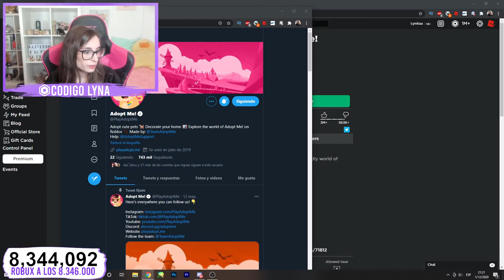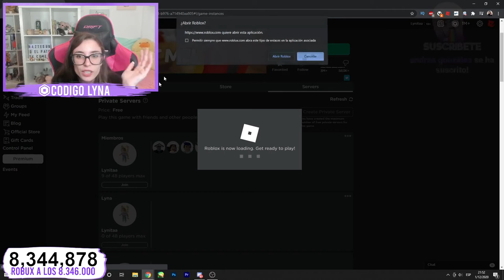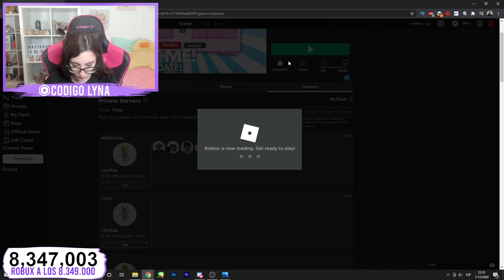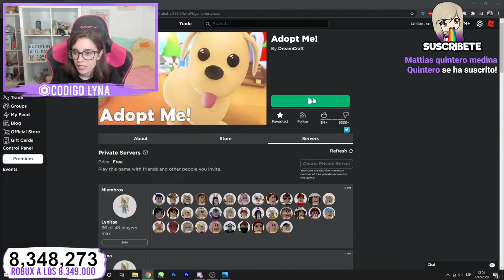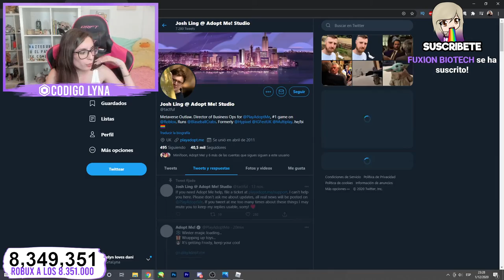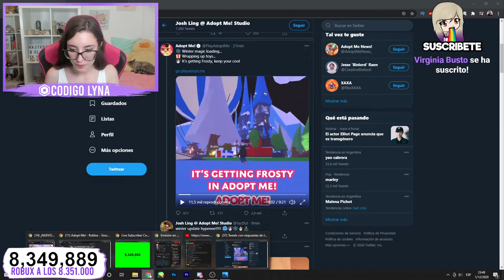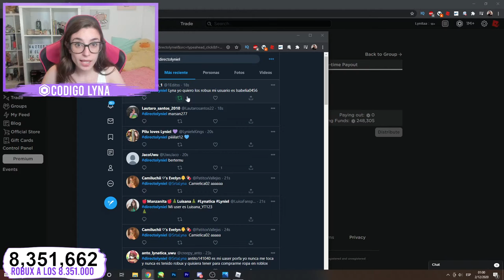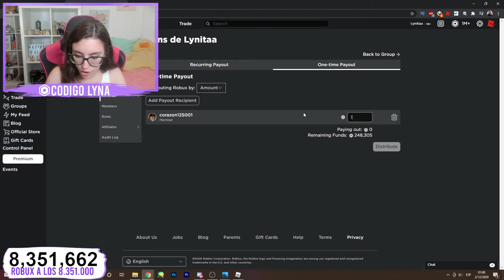NUEVO MAPA DE INVIERNO Y DRAGÓN GUARDIÁN EN ADOPT ME ROBLOX CON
↘️ ABRIR ↙️